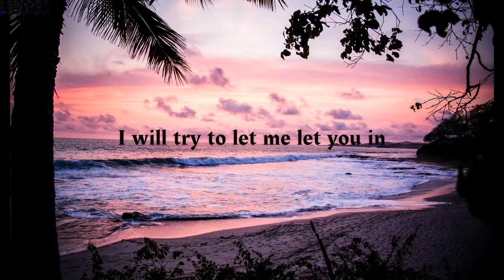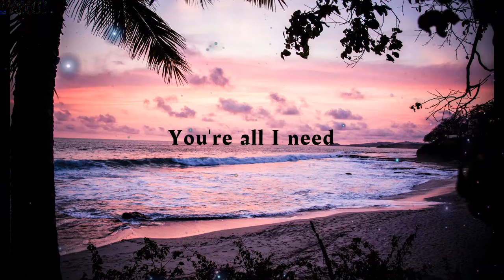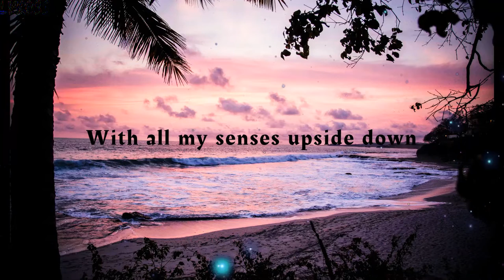Kira Kosarin - Parachute ( Plan B) Lyrics Video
Follow Kira Kosarin

​parachute (plan b) Lyrics
[Verse 1]
Took one step, at a time
Tracing lines, careful not to trip
I will try to let me let you in

[Chorus]
Now I'm fallin'
I don't want a parachute, cannonballing
Diving right on into you
With all my senses upside down
You make it hard to miss the ground
You're all I need
I don't want a plan b

[Verse 2]
Butterflies and safety nets
Tear the string and let them fly again
And let them fly again
Paper planes and treasure chests
Set them free and hope for the best cause'

[Chorus]
Now I'm fallin'

[Bridge]
Can we get close?
Let the world go round
As we grow old, on the way down
Can we just hold?
Hold each other now
As we grow old

[Chorus]
Now we're fallin'
We don't want a parachute, cannonballing

[Outro]
(Falling, falling)

All rights to the music material belong to the respective singers and record companies. This publication has no intention of personifying or stealing copyright.